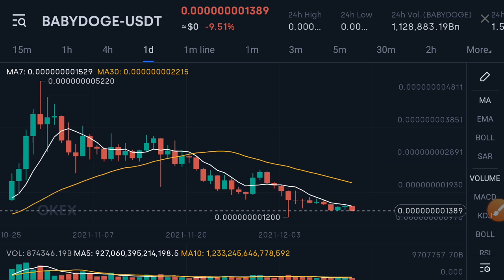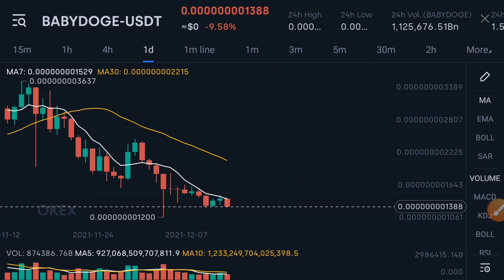Baby Doge Bullish News || Baby Dogecoin Price Prediction! Baby Doge Today Updates